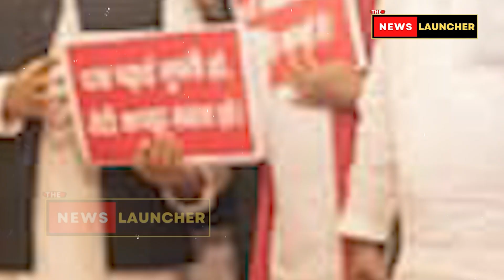UP Assembly में योगी सरकार पर बरसे Shivpal Yadav, Brajesh Pathak को बताया छापामार मंत्री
Brajesh Pathak ने समाजवादियों को ढोंगी कहा तो Shivpal Singh Yadav बन गए समाजवाद के प्रोफेसर!